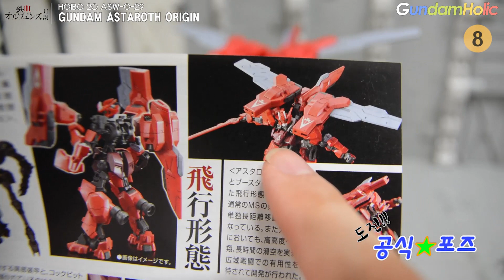[도전 공식★포즈] HGIBO 1/144 건담 아스타로트 오리진 / GUNDAM ASTAROTH ORIGIN